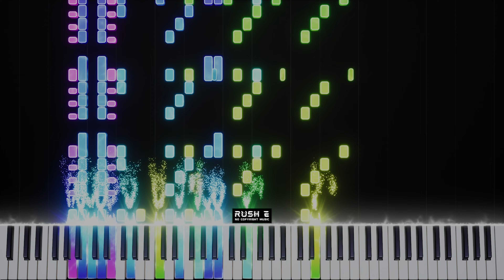Pirates Of The Caribbean Piano Tutorial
Learn to play "Pirates of the Caribbean" with this piano tutorial by @rushenocopyrightmusic